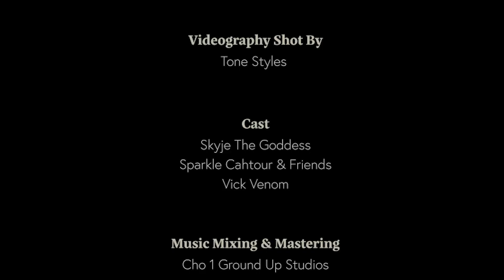808 Official Music Video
Put this p in yo face